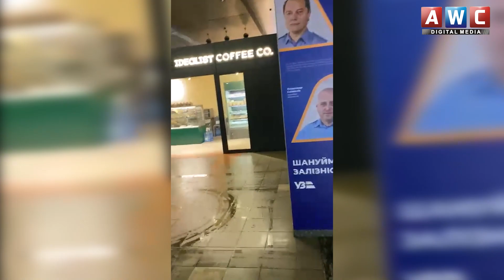Beautiful Train Station of Kiev | AWC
Beautiful Train Station of Kiev |Train travel | Facilities of Ukraine stations | Life in Ukraine AWC